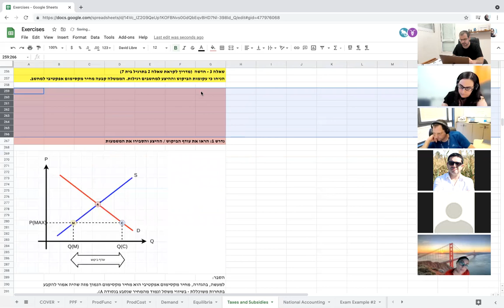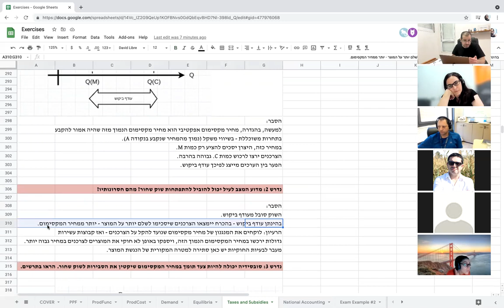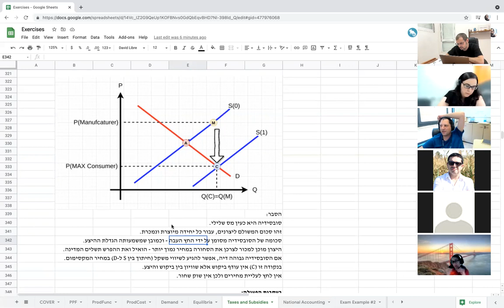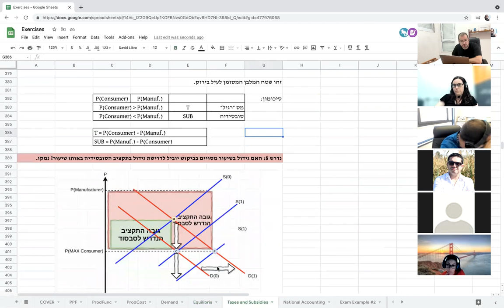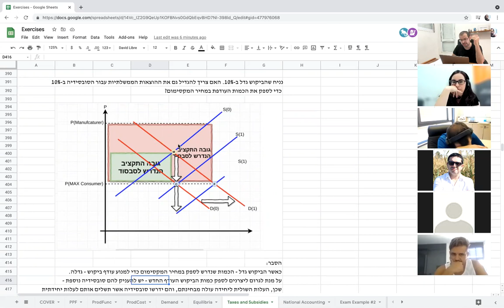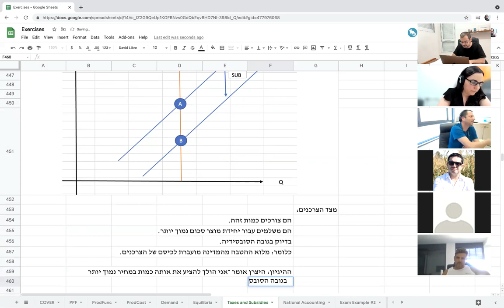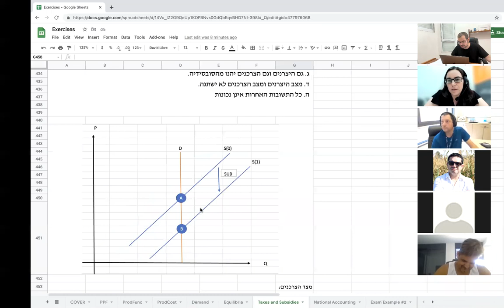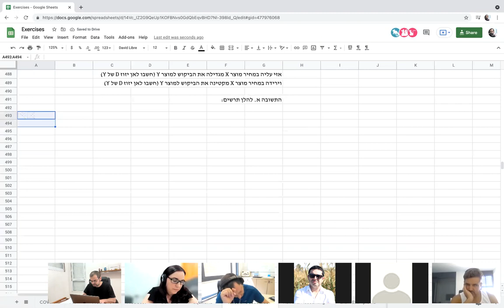Economics Exec 8.6.2021